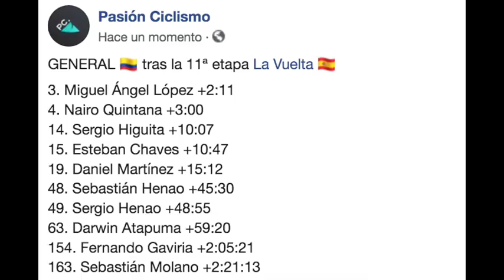El pelotón se toma otro día descanso - Etapa 11 - Vuelta a España 2019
Mikel Iturria ha ganado la 11ª etapa de la Vuelta a España mientras que Primoz Roglic continúa líder tras un día sin sobresaltos para los favoritos.